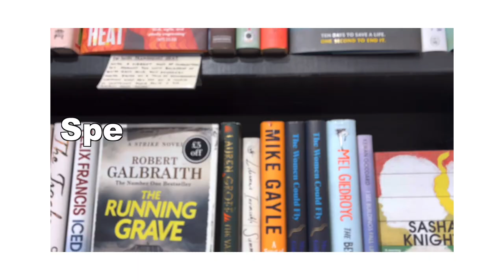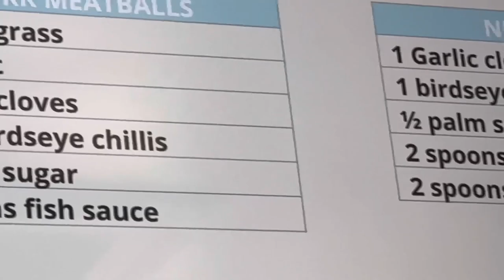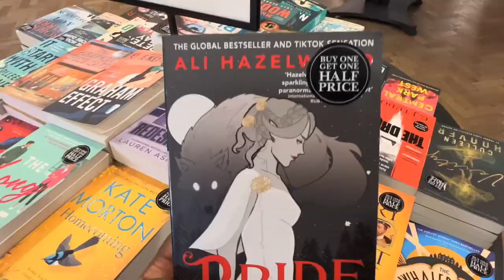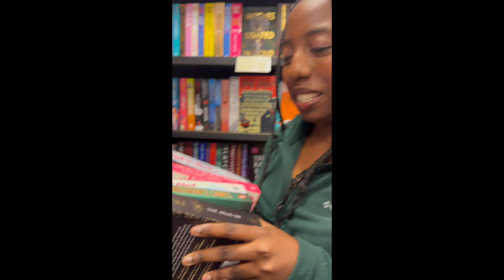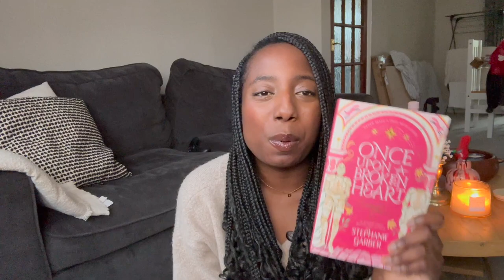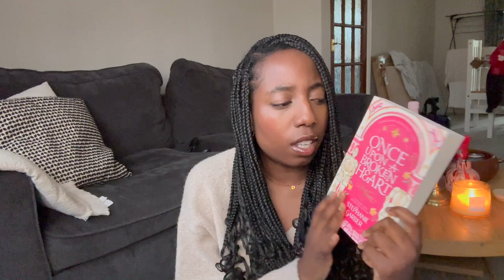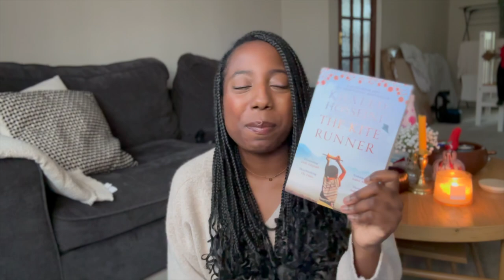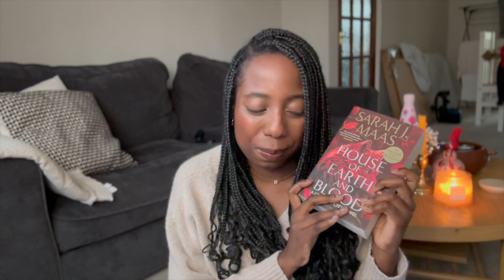[bookstore vlog] spend the day book shopping with me + mini haul and cooking class 📚✨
spend the day with me as I do a Jamie Oliver cooking class, learning how to make Vietnemese dishes, bookshopping in waterstones and a mini book haul of the books I've got recently! 🩷